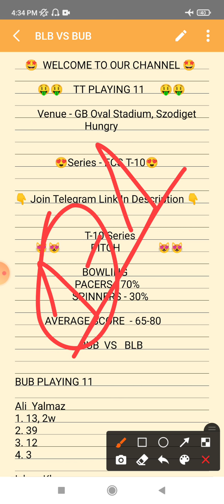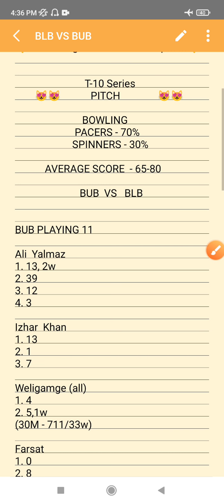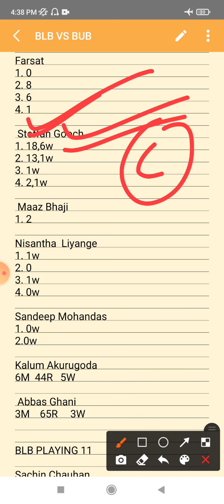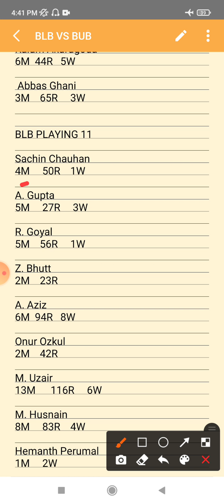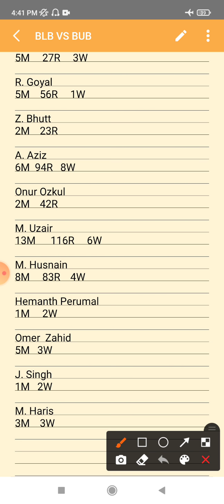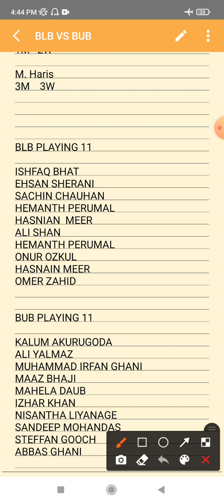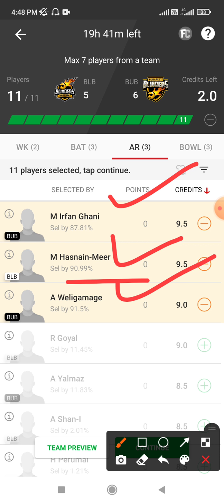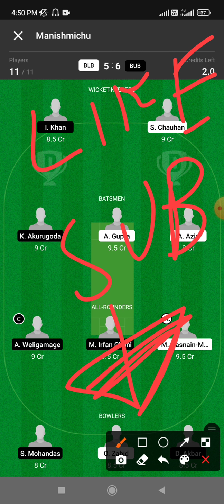BLB VS BUB | Ecs T-10 | Dream 11 | Team Prediction